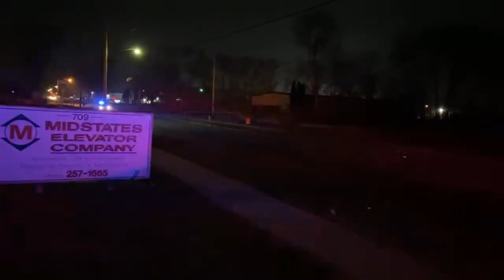SHORT POLICE PURSUIT WAS A FLASH BANG NECESSARY FOR PASSENGER EXTRACTION?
Mishawaka police department Mishawaka Indiana

Full live stream can be seen here.
The situation starts at 1:52:00